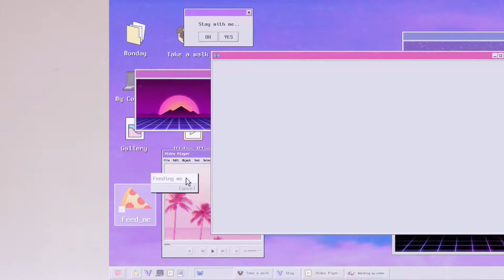RANKING The Characters of Pretty Little Liars: SUMMER SCHOOL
Who’s your favorite and least favorite character this season!!? 👀

pll prettylittleliars PRETTY LITTLE LIARS SUMMER SCHOOL ORIGINAL SIN RANKING CHARACTERS